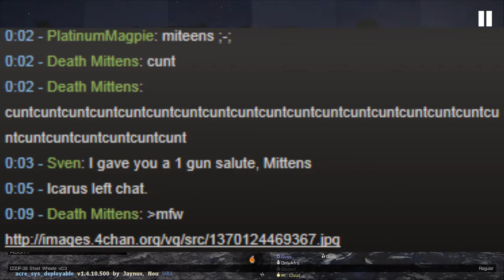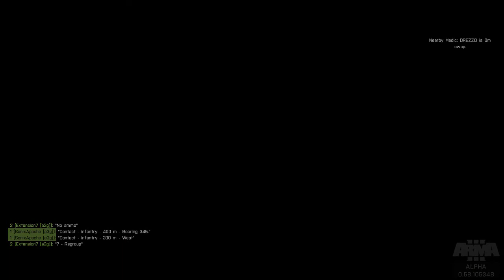A3: Steel Wheels 0.3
In memory of Mittens.